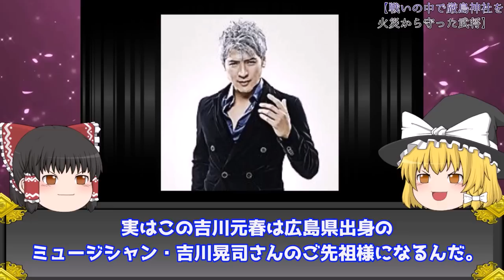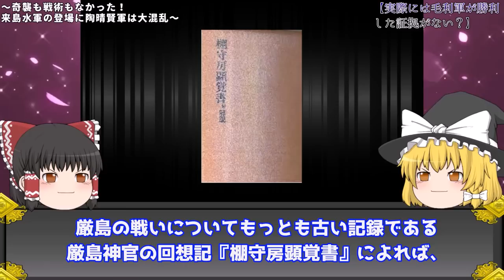【ゆっくり解説】【天才は恐ろしい…】「厳島の戦い」の真実とは?/なぜ毛利元就は厳島を戦いの場所として選んだのか!?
今回は「厳島の戦い」について解説します!

「厳島の戦い」といえば、日本三大奇襲としても有名ですね!
戦国大名の中でも智略に優れた「毛利元就」VS武闘派「陶晴賢」の戦いですが、どうも腑に落ちないことがたくさんあるという方が多いのではないでしょうか?

「毛利元就は厳島の戦いに勝っていない」説や「陶軍と村上水軍の戦いだった」などなど、戦いの真実は何処へ・・・